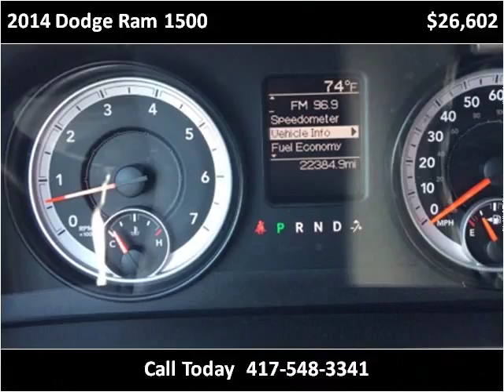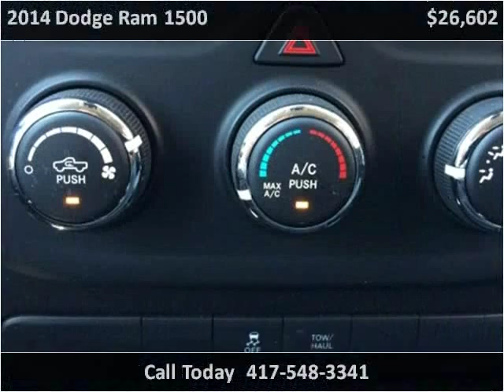2014 Dodge Ram 1500 Used Cars Sarcoxie MO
This 2014 Dodge Ram 1500 is available from Jay Hatfield Ford.